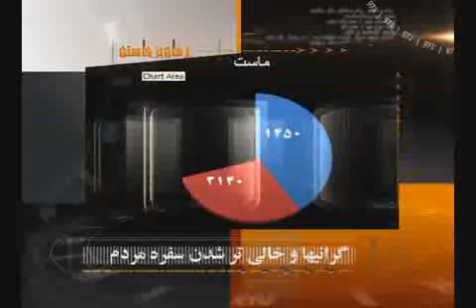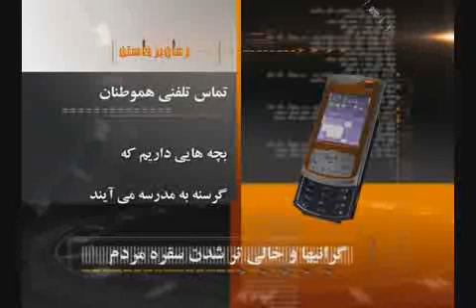زمان برخاستن-گراني سرسام آور سفره خالي-910806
چنگال ولايت و سفرهاي خالي